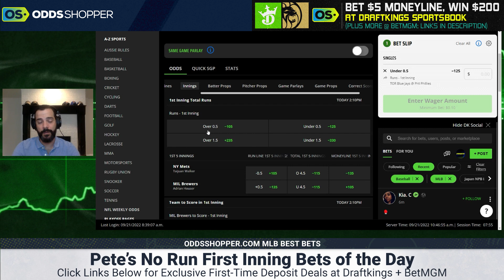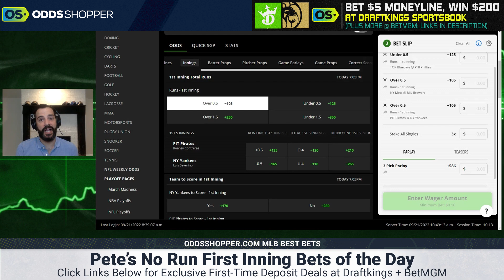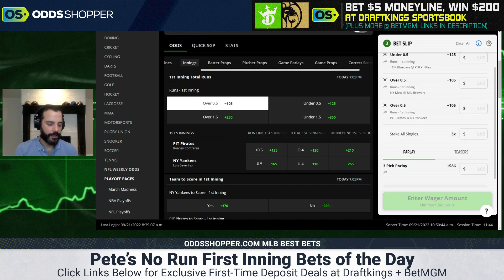3 Free MLB Bets Today 9/21/22 | Best NRFI Prop Picks & MLB Predictions Wednesday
Today's best YRFI/NRFI MLB bets, MLB picks and MLB predictions today (9/21). Eytan Shander gives you the best NRFI (No Run First Inning) MLB bets for Wednesday, September 21st. He's got thoughts on the Tigers, Orioles, Braves and more!

Bet $5+ on any NFL pre-game MONEYLINE, get $200 if your bet wins on DraftKings Sportsbook

BetMGM No-Brainer (IL, LA, KS Only): Bet $10 on any NFL MONEYLINE, win $200 if any Team Scores A TD In Week 3

0:00 - MLB No Run First Inning Bets for Wednesday, September 21
1:05 - Toronto Blue Jays at Philadelphia Phillies
3:05 - New York Mets at Milwaukee Brewers
5:40 - Pittsburgh Pirates at New York Yankees